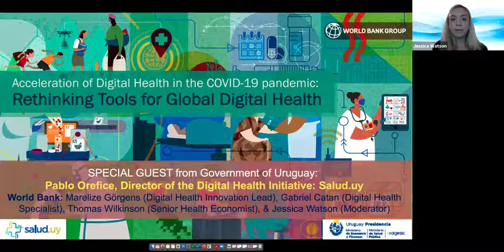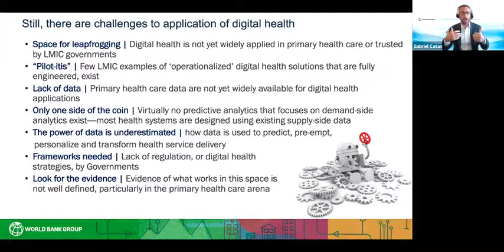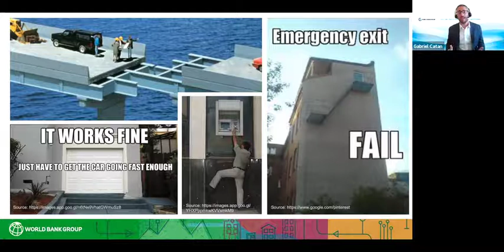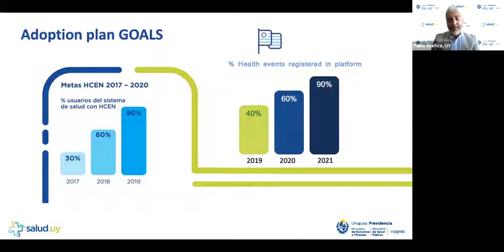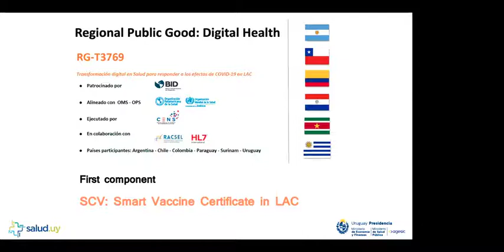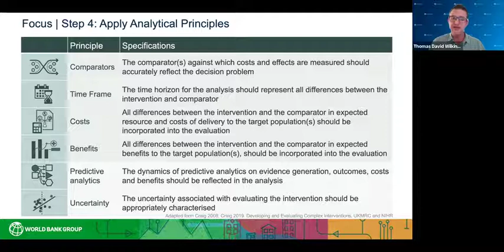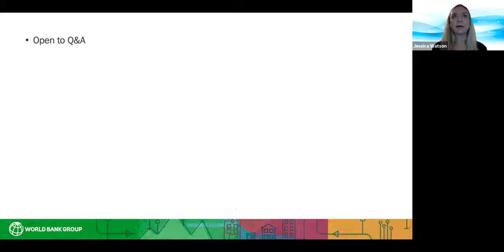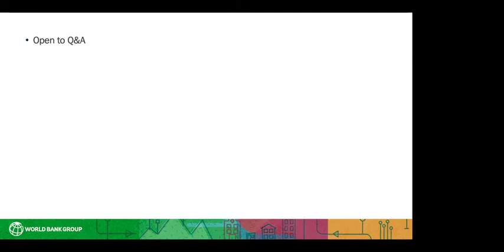Acceleration of Digital Health in the COVID-19 Pandemic: Rethinking Tools for Global Digital Health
Full Title: Acceleration of Digital Health in the COVID-19 Pandemic: Rethinking Tools for Global Digital Health / Aceleración de la Salud Digital Durante la Pandemia de COVID-19: Repensando las Herramientas Digitales para la Salud Global
The COVID-19 pandemic shed light on the critical need for all countries to strengthen their health systems, including timely health data access, reliable information systems, and the need for increased equitable access to healthcare. Digital health exponentially grew to fill these gaps in coverage and to increase access. COVID-19 shed light on where the largest needs for health systems redesign lie. Digital health increases access to and the quality of healthcare for all, making healthcare more person-centered and preventative. The unprecedented changes in healthcare will require sustainable and scalable digital health solutions. How can we bring digital health applications to scale and ensure its sustainability?

This session will focus on the maturity and scalability of digital health within the broader lens of healthcare redesign. Using case studies from countries work with digital health during the COVID-19 pandemic, the session will describe the barriers and bottlenecks to digital health implementation in the field and how to tackle them. It will also touch on how to assess digital health readiness and repurpose tools of economic evaluation to support implementation and scale up.